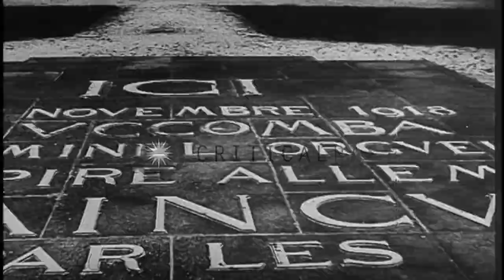German troops advance through a village in France. HD Stock Footage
German troops advance through a village in France.

French prisoners stand raising their hands in a town, France. A group of Frenchmen comes out of buildings and surrenders to Germans. French prisoners line up on sidewalk. Railroad cars in which Allies signed '11 November 1918' armistice. German Infantry advances over bridge through town in France. Soldiers advance behind tanks through a French village. Dead Frenchman on ground as troops advance on street. Location: France. Date:  1940.

57,000+ broadcast-quality historic clips for immediate download.